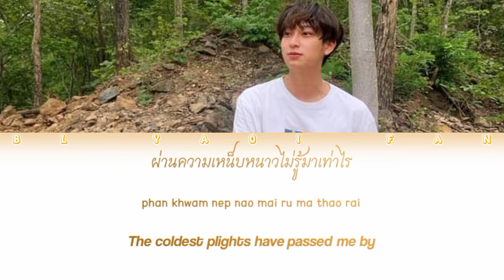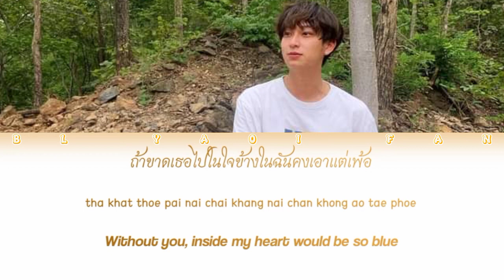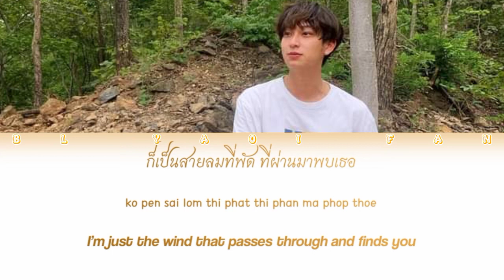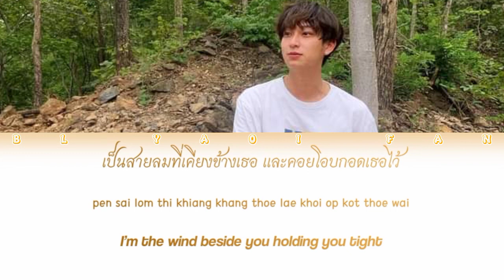Wind - Chimon Wachirawit || Dangerous Romance OSt.